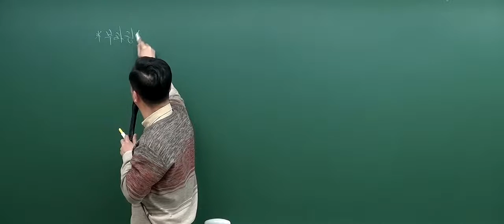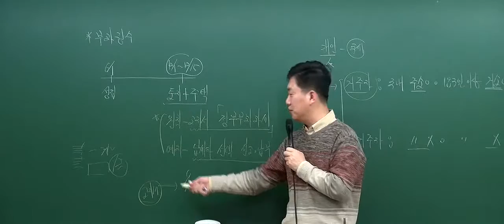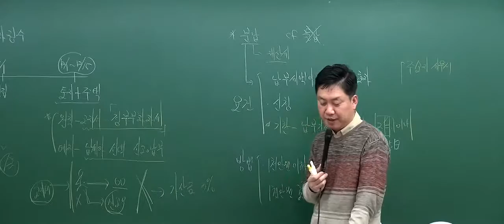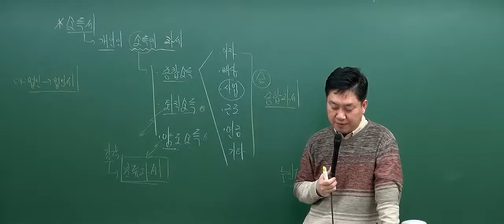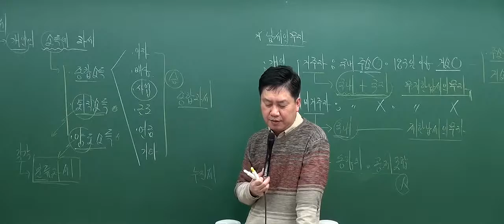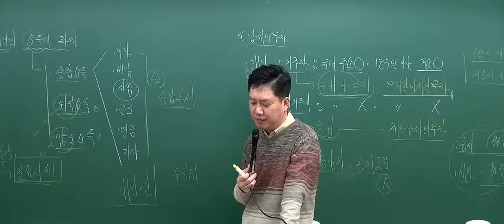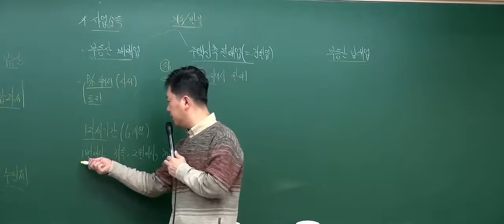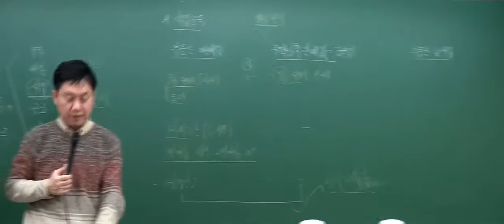[2017기본_6회2강] 공인중개사 강의_부동산세법(홍문성)_부과징수(P.297)